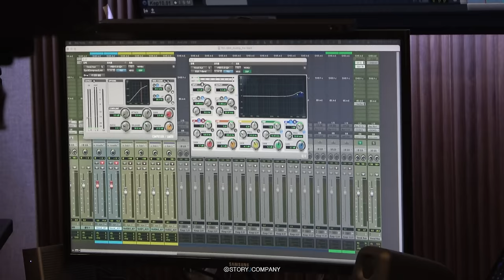[서인국] 기적은 없어도 (이재, 곧 죽습니다 OST) 녹음 비하인드🎬 | 최이재의 느낌을 담아 불렀습니다🎙